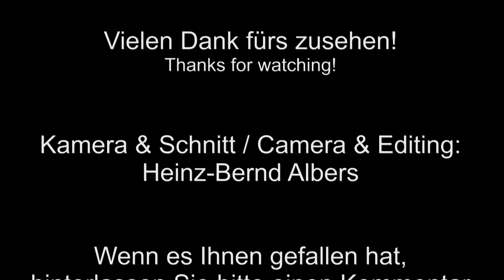Rückbau LGS Papenburg (Teil 6) / Dismantling of the state garden fair Papenburg (Part 6)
Rückbau der Landesgartenschau Papenburg 2014: An einer Zufahrtsstrasse zur LGS verlädt ein Mobilbagger Volvo EW140D Blumenkübel auf ein Traktorgespann und einen Pritschenwagen.

Dismantling of the state garden fair Papenburg (Germany) 2014: On an access road to the garden fair, a mobile excavator Volvo EW140D is loading boxes with flowers on a tractor with trailer and a flatbed truck.